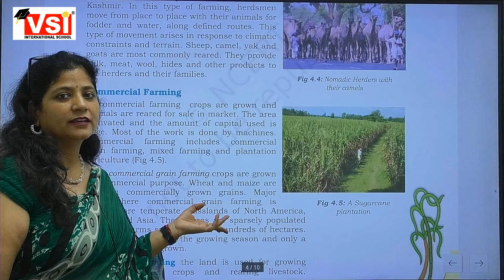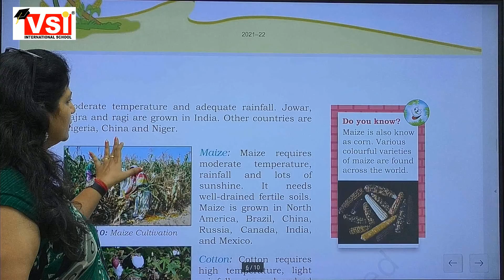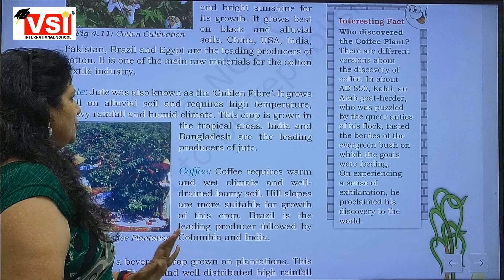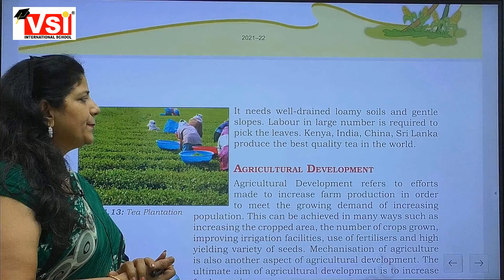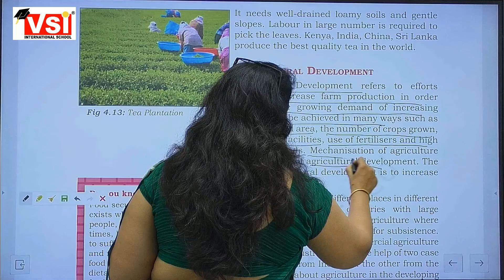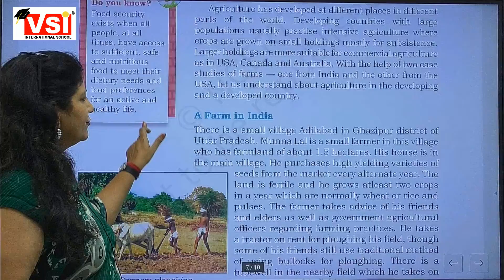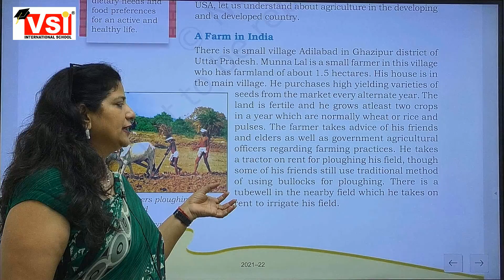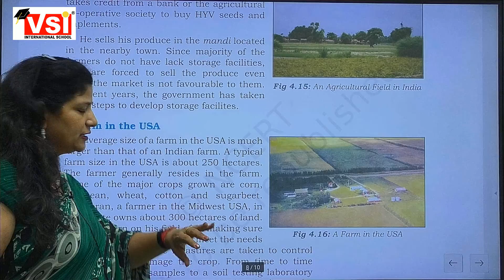class 8th social science ,ch 4 of geo major crops ,3 7 2021